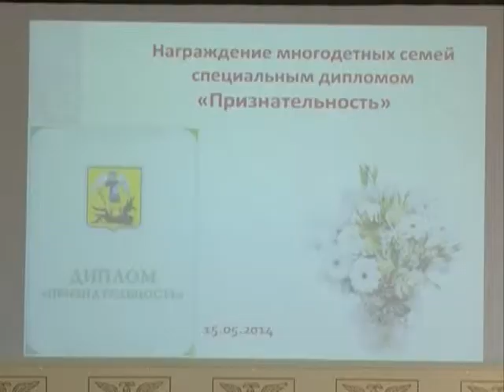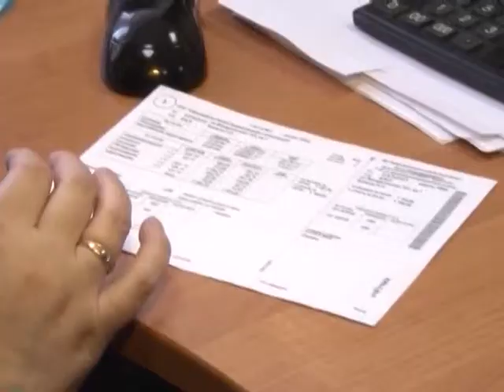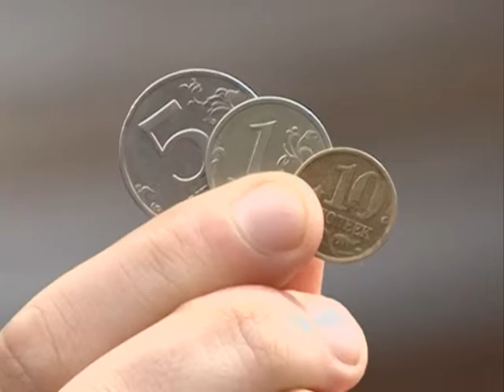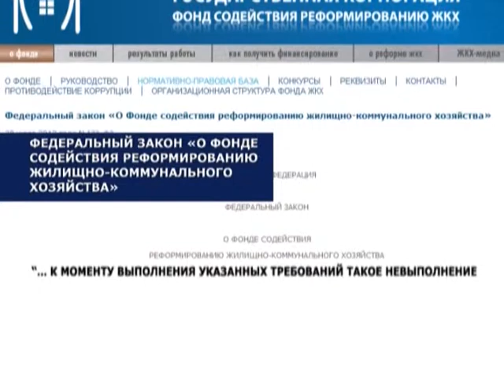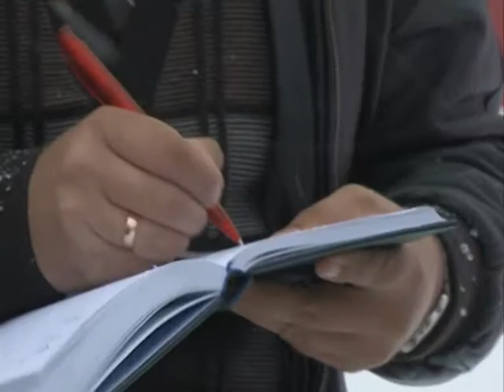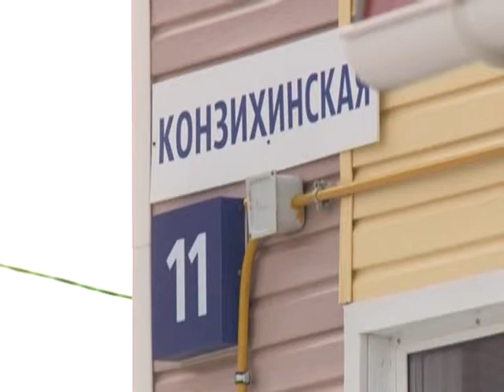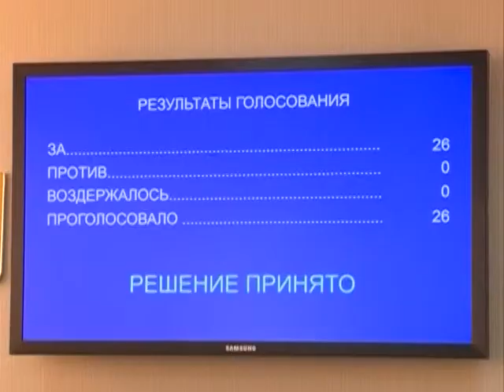18 05 14 Городские подробности